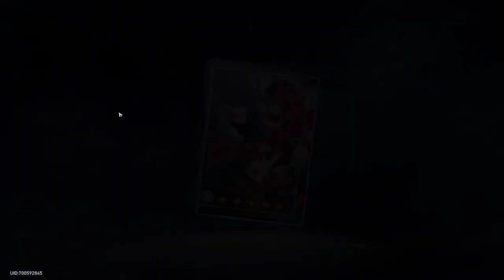Warpy Dania Pierwszego | HONKAI STAR RAIL